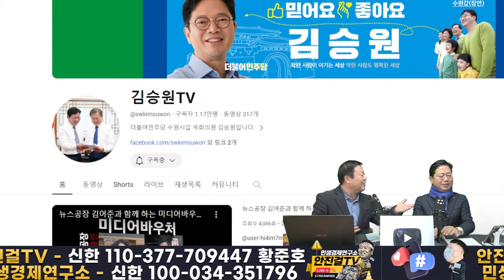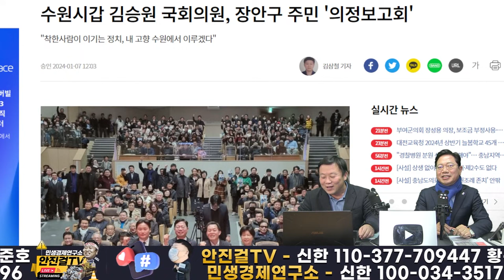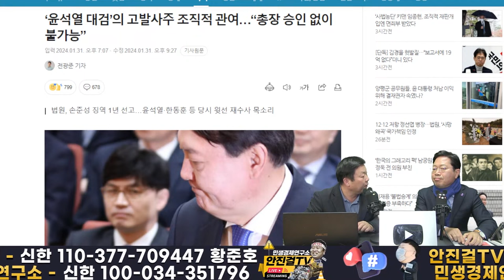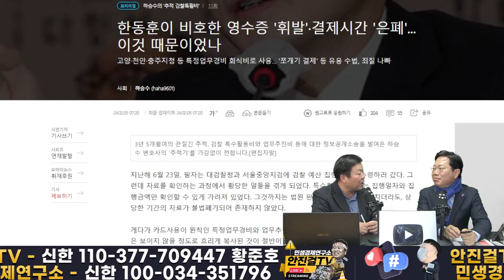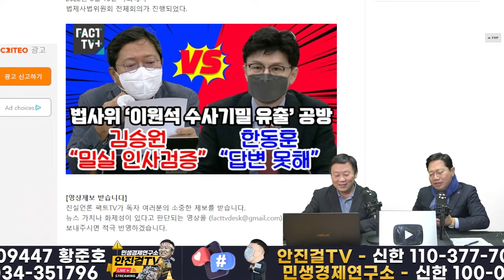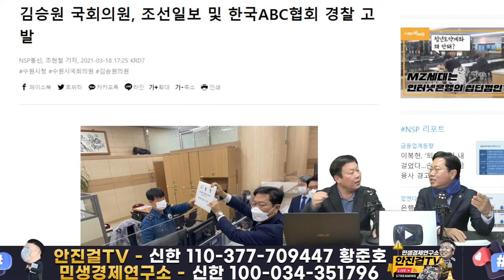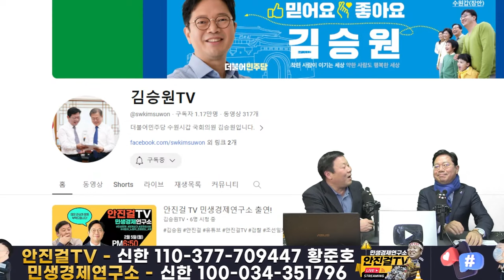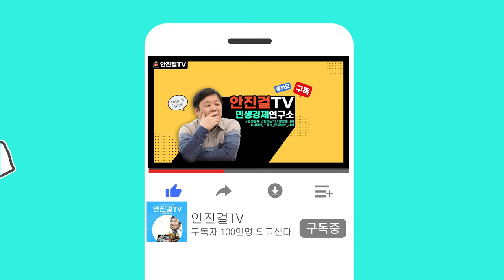🔥재방송🔥_김승원이 한다면 진짜 한다❗이재명과 함께 윤석열-한동훈 정치검찰정권 탄핵-조선일보 퇴출에도 앞장선다❗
📌출처▶▶재방송